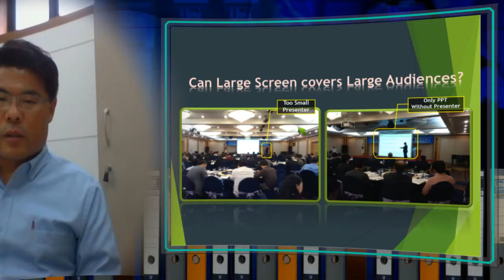부대 교수학습 지원 쎈터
eStudio iStudio is a personal Station where you can create own Studio in minites, create own cameras in your virtual Studio from a real cameras, and do all operation by your-self without any camera men, operator but your self.  It is so easily designed that all operation can be done in realtime.  All concepts are intelligently designed for novice peoples to make CNN style presentatoin from any place, any time, by any person.